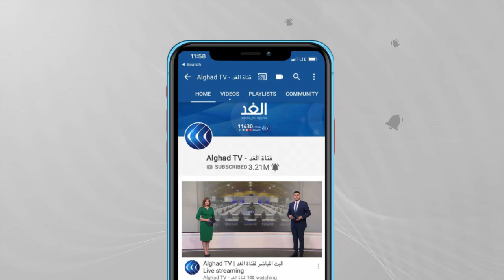الفصائل الفلسطينية تحذر إسرائيل من استمرار تشديد الحصار على غزة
حذرت الفصائل الفلسطينية من استمرار إسرائيل في تشديد الحصار على قطاع غزة ومحاولة ترميم هزيمتها خلال العدوان الأخير. وقالت حركة حماس إن استمرار تشديد الحصار قد يفجر الوضع مجددا.
المزيد من التفاصيل في تقرير مراسل الغد من غزة محمد الداعور.